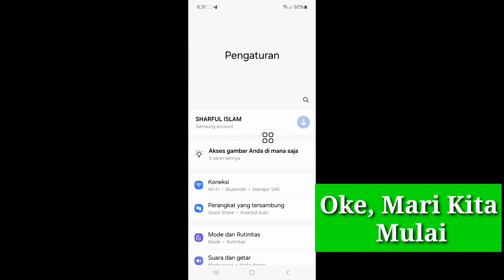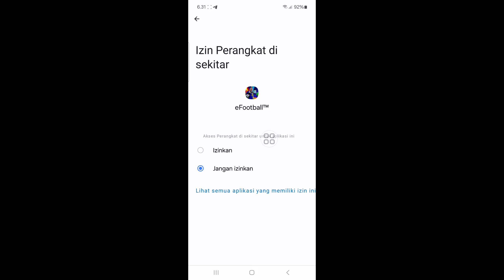Cara Memperbaiki Pemeliharaan Server yang Sedang Berlangsung di eFootball 2025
Cara Memperbaiki Pemeliharaan Server yang Sedang Berlangsung di eFootball 2025 | Perbaiki Pemeliharaan Server yang Sedang Berlangsung di Efootball

Dalam video ini, saya akan menunjukkan kepada Anda Cara Memperbaiki Pemeliharaan Server yang Sedang Berlangsung di eFootball 2025 | Perbaiki Pemeliharaan Server yang Sedang Berlangsung di Efootball|. Ini adalah metode yang sangat mudah dan sederhana. Tonton seluruh video ini dan pelajari dengan mengikuti semua langkah tanpa melewatkannya. Video ini hanya untuk pemirsa saluran saya. Jika Anda Memiliki Permintaan Tutorial, beri tahu saya di komentar! Saya Akan Melakukannya Untuk Anda Dalam Satu Hari.

🔍Pertanyaan Anda:
Cara Memperbaiki Pemeliharaan Server yang Sedang Berlangsung di eFootball 2025 | Memperbaiki Pemeliharaan Server yang Sedang Berlangsung Efootball
masalah pemeliharaan server efootball yang sedang berlangsung,
masalah pemeliharaan server efootball,
pemeliharaan server game efootball yang sedang berlangsung,
pemeliharaan server efootball saat ini

Silakan bagikan video ini dengan teman-teman Anda jika Anda menikmatinya dan merasa Bermanfaat.